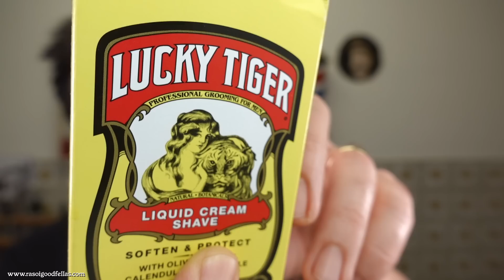Radersi la Barba con una Crema Liquida - Lucky Tiger Crema Liquida da Barba - Rasoio BBS Razorock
Scusate il doppio Video ma ho dovuto ricaricare il video perchè il precedente era in bassa definizione...
Scusate per il disagio..
Luca
Non è stato facile, ma come sempre mi immolò per la scienza.
posso soltanto accennarti che non è stata una passeggiata.

I Prodotti Utilizzati in questo video sono:
Cera capelli uomo Mad Dog 100ml. Prodotto professionale 100% Made in Italy.